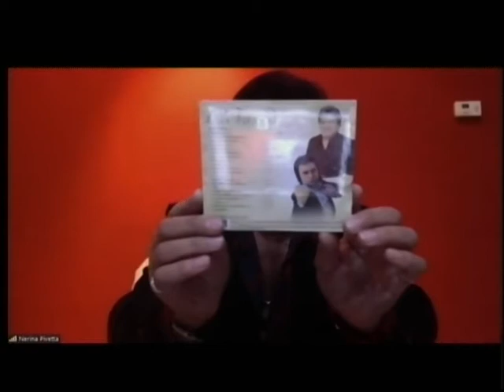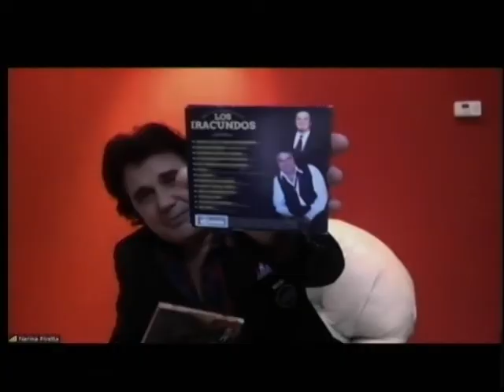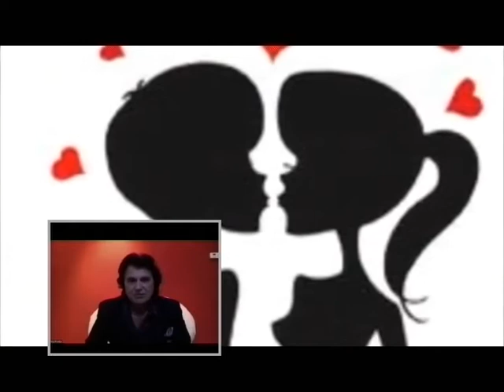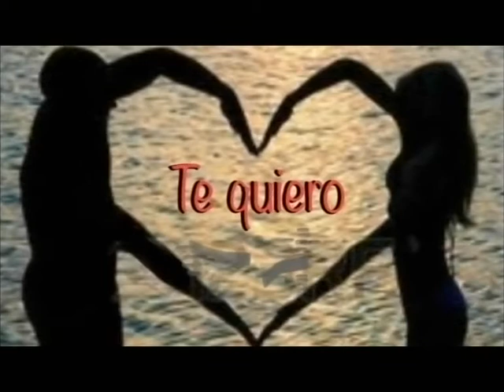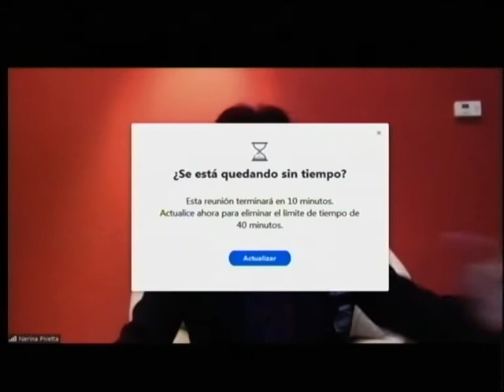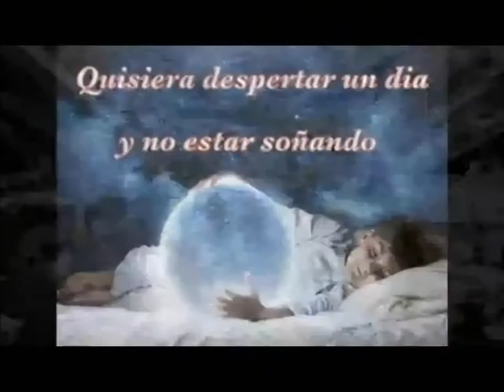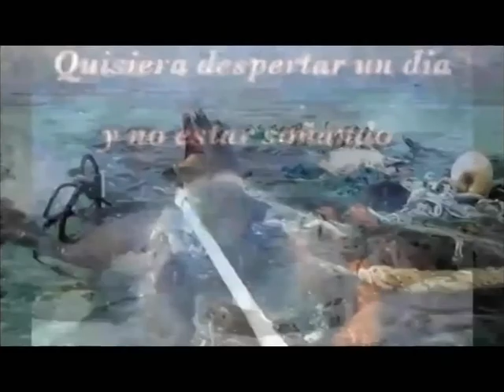GIANNI PIVETTA - ADAN FRANCO- LOS IRACUNDOS